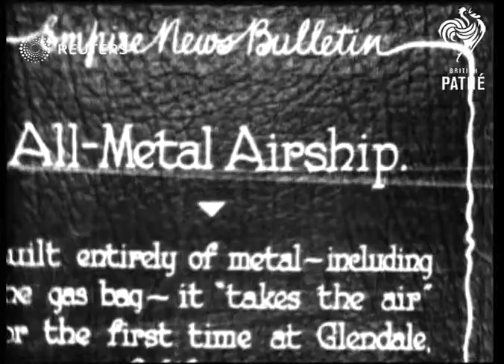USA: All metal airship in USA (1929)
All metal airship ,made entirely of metal including one gas bag, takes to the air for the first time at Glendale

Full Description:

CAPTION - ALL METAL AIRSHIP

GLENDALE , USA (JANUARY 1929) EMPIRE NEWS BULLETIN

Metal airship coming out of hanger . crew posing by airship / launch
Background: All metal airship ,made entirely of metal including one gas bag, takes to the air for the first time at Glendale